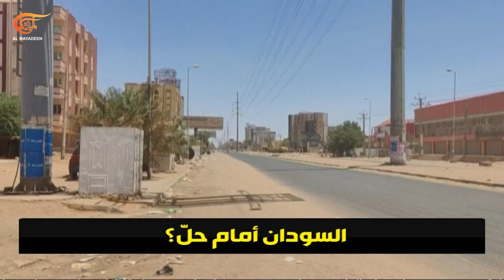مجلس السيادة السوداني يعلن خارطة طريق لحل الأزمة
مع تقديم مجلس السيادة السوداني خارطة طريق سياسية لحل الأزمة وإنهاء حمام الدم. هل تستجيب باقي الأطراف للمبادرة؟ أم يزداد الوضع تعقيدا في ظل مأساة إنسانية تنهك البلاد.

إعداد: حبيب عز الدين